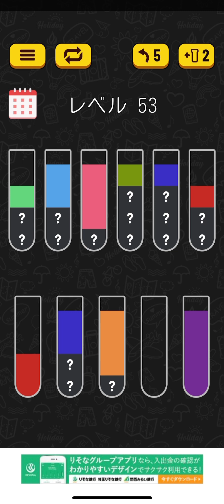ウォーターソート レベル51〜レベル60 LV51〜LV60 Water sort level51〜level60